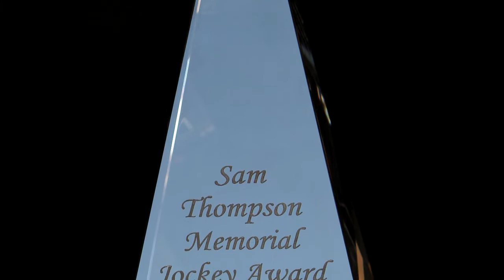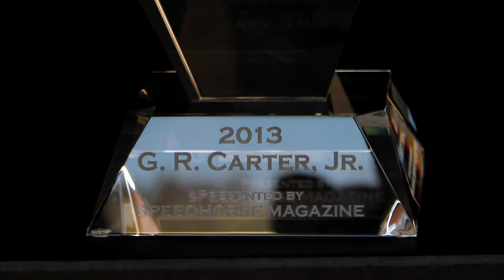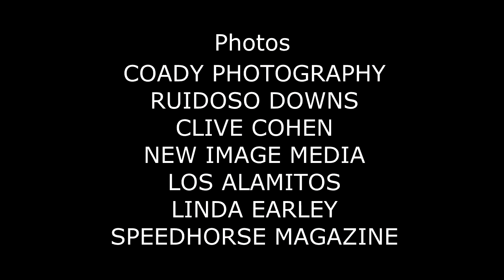Speedhorse Weekend WrapUp - Sep 9, 2013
The weekly webcast series co-produced by Speedhorse Magazine and RaceView Network, Weekend WrapUp features all major Quarter Horse, Paint & Appaloosa stake races from across the country. The show is hosted by broadcast veteran Jim Byers, former track announcer at Remington Park and Hollywood Park.  The September 9 edition is highlighted by coverage of the Black Gold Futurity 330 Division at Will Rogers Downs.  Also included are previews of the NM State Fair Senor and Senorita Futurity, as well as a report on the 2013 recipient of the Sam Thompson Jockey Award, GR Carter.